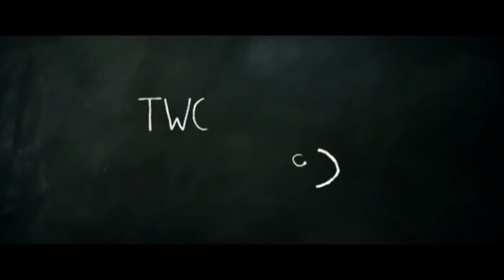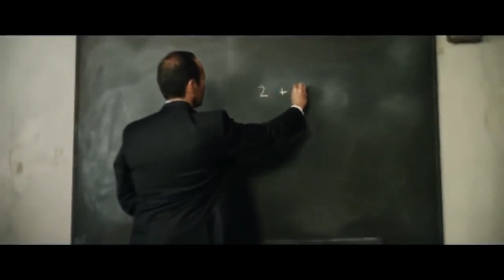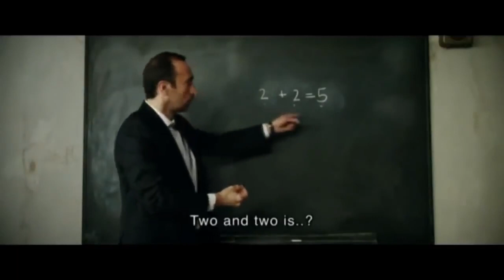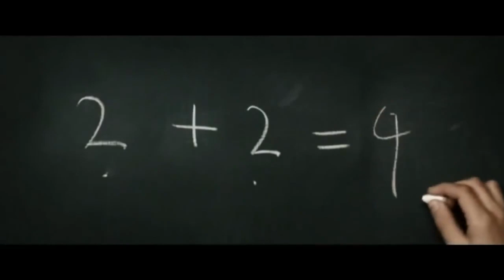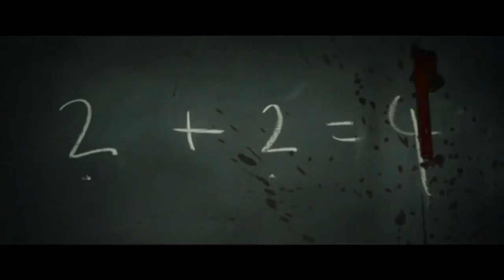2+2=5 two & two Best Short Film Awards winning 2012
Wins BAFTA Award at Best persian Short Film Festival

Director: Babak Anvari
Language: Persian / Farsi
Subtitle: English